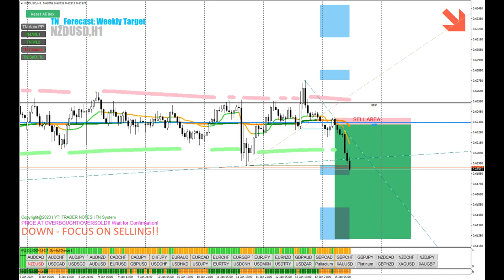Forex and Gold Target Analysis This Week: Secrets to Successful Trading 15-19 January 2024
In this video, we present the latest target analysis for the forex and gold markets, focusing on this week from January 15th to 19th, 2024. Gain insights into potential market movements and trading strategies that can help you achieve success. Don't miss this opportunity to enhance your understanding and optimize your trading results. Watch the video until the end to get all the information you need!

📈 Video Content:
This week's target analysis for forex and gold markets
Relevant trading strategies based on current market conditions
Updates on economic events that may impact your trading

🔍 Time to Improve Your Trading Skills!

⚠️ Warning! I am not a financial expert; all information shared is for entertainment and learning purposes only. Each individual is responsible for their own decisions.